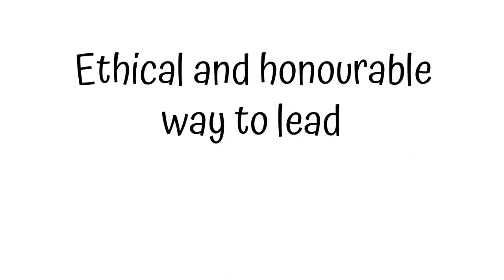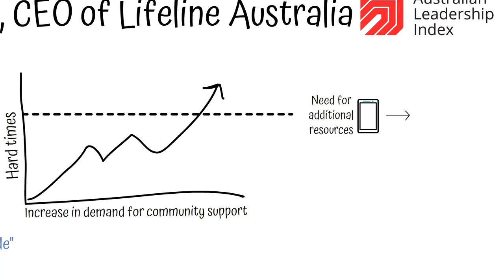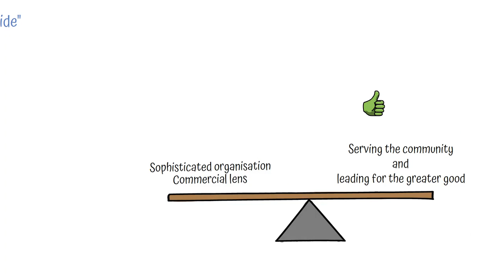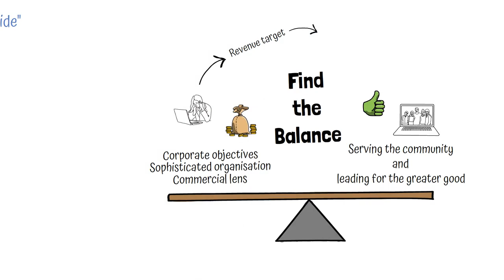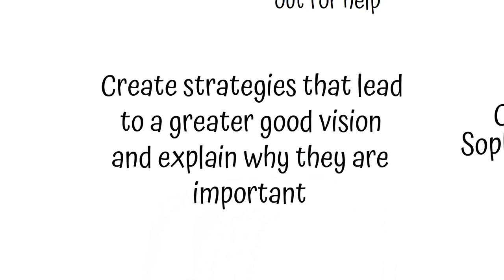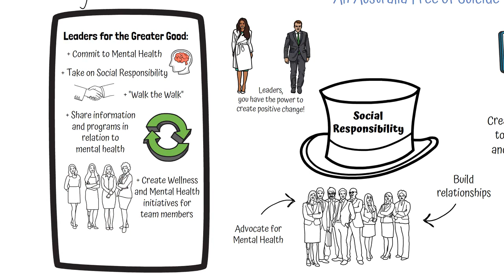Future of Leadership - Mr Colin Seery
Mr Colin Seery, CEO of Lifeline Australia discusses the future of leadership for the greater good, providing insight into how institutions can create value for the greater community.